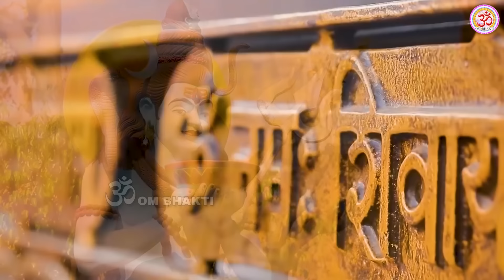सोमवार स्पेशल - नॉनस्टॉप शिवजी के भजन -Nonstop Shiv Bhajan - Sare Jag Ka Hai Wo Rakhwala Shiv Bhajan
Om Bhakti Bhajan channel Presents सोमवार स्पेशल - नॉनस्टॉप शिवजी के भजन -Nonstop Shiv Bhajan - Sare Jag Ka Hai Wo Rakhwala Shiv Bhajan

Song - 12 Jyotirling Stuti Om Namah Shivay Dhun
Album - Shiv Bhajan 2024